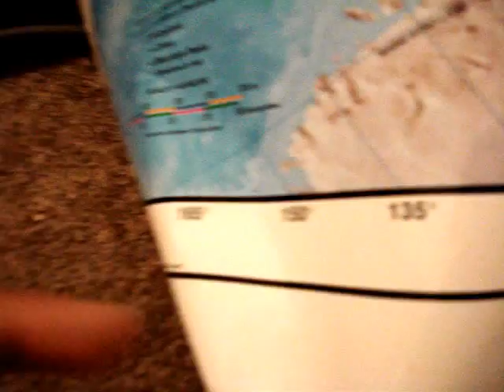NEW POWER RANGERS E1 S1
red ranger lost his team and they are broke.Red ranger and tigerzord are looking for a new home.